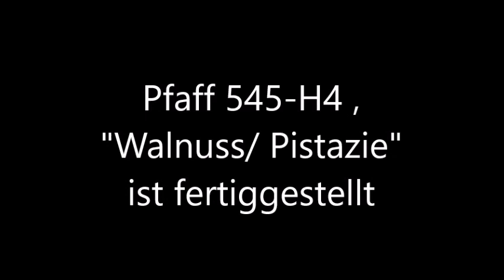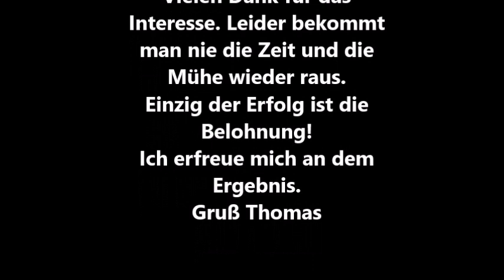Pfaff 545 H4 fertiges Projekt in Walnuss / Pistazie